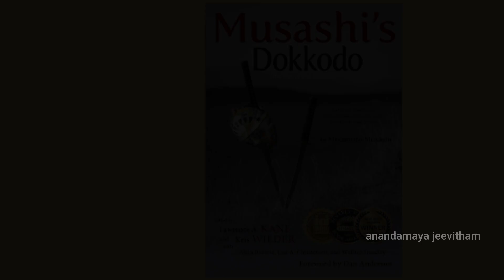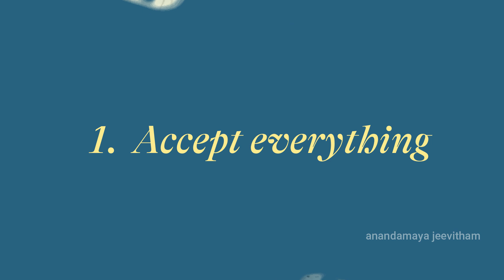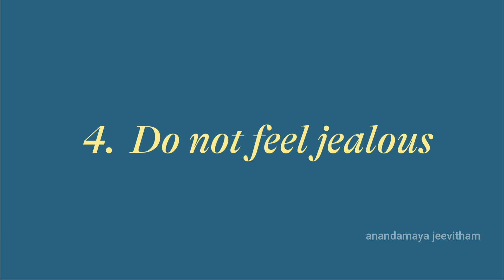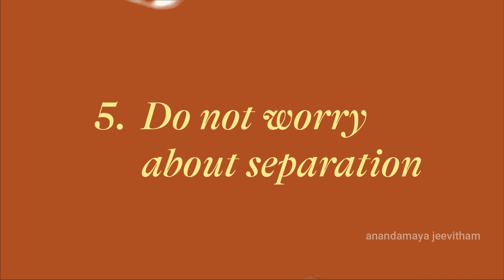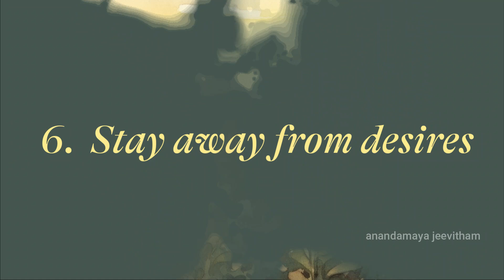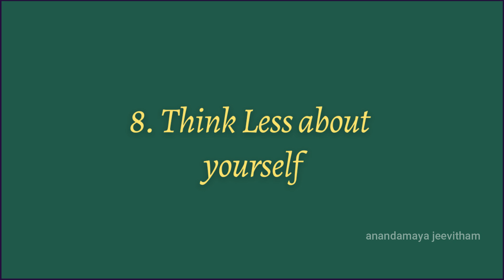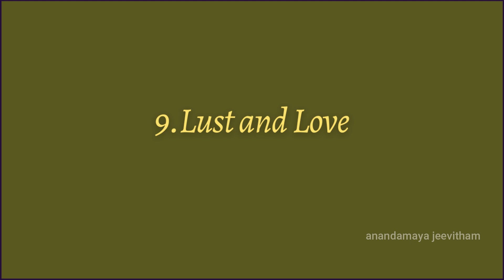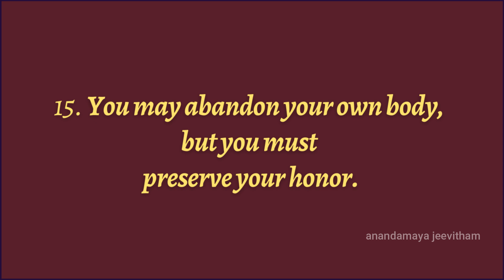Master Your Mindset: 21 Rules For Life by Miyamoto Musashi - Dokkodo Book Summary in Telugu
21 Rules For Life by Miyamoto Musashi - Dokkodo book Summary in Telugu | Audiobook summary in telugu | Anandamaya Jeevitham.

► What is Minimalism? Simple & Peaceful Lifestyle

' Anandamaya Jeevitham ' does not own the rights to these images/ video clips.